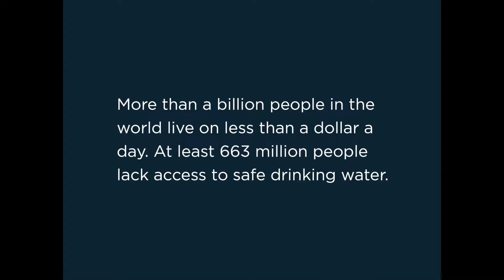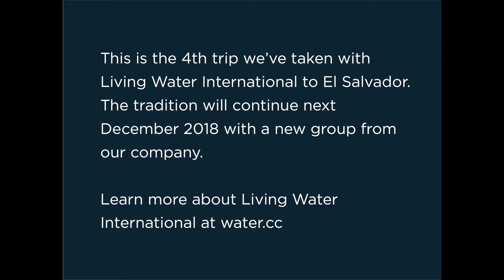Scarborough Specialties Mission Trip 2017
In November 2017, a group from our company traveled to El Salvador to dig a water well for a needy community.